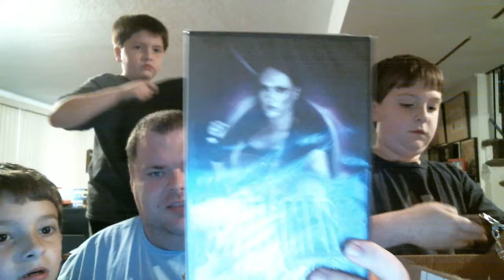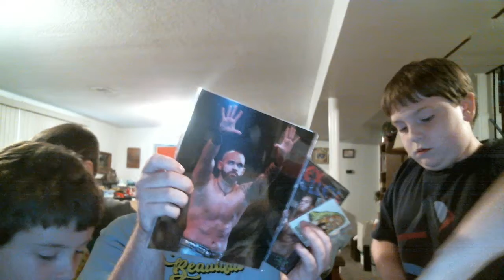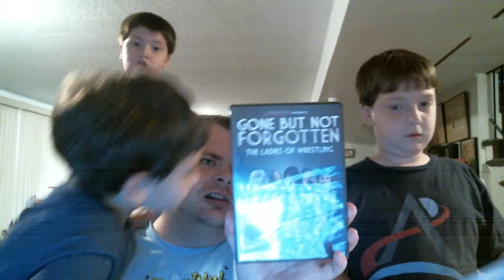Bill & Company Unbox Wrestling Crates July 2021 Part 2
We look at more crates from Highspots and Pro Wrestling Crate.